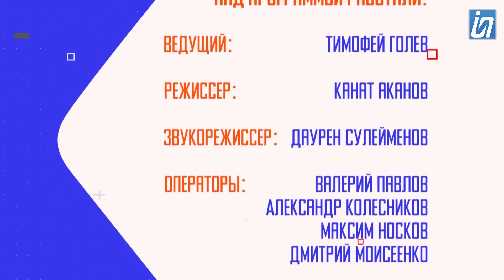Интересно знать \ C какими вопросами обращаются к депутатам? 21.04.2022